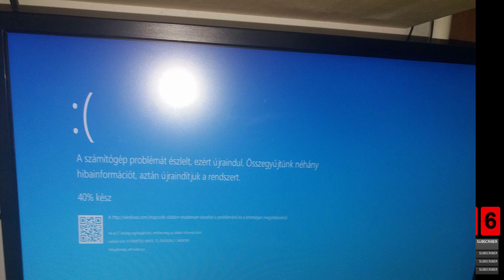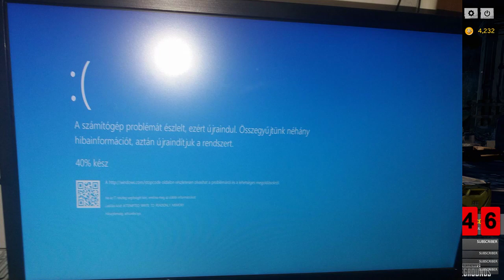Kijött az új pálya Teszt szeróra | PUBG w Petrik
Sziasztok! Ebben az élő adásban a PlayerUnknow's Battleground azaz PUBG nevű játékkal fogunk játszani, azon belül is a TESZT szerveren, Patrikkal.

--Egyéb parancsok:
     - !gép
     - !google+
     - !oldal

Szg. tulajdonságai (FONTOSABBAK)
Videókártya:GTX 750 TI 4GB
Processzor:Intel Core I3 3.6 GHz
Ram 12 GB
64 bites operációs rendszer